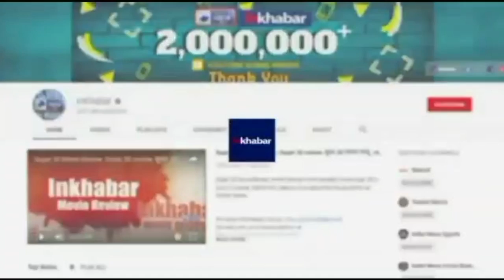Viral News : यहां के लोगों पर समोसा खाने पर लगा दिया गया बैन,अजीबोगरीब वजह जान रह जाएंगे हैरान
समोसा भारत में इतना लोकप्रिय है कि किसी भी मेहमान के आने पर सबसे पहले लोग समोसा ही मंगाते हैं. यह आपको पूरे देश में मिल जाएगा. भारत में शायद ही कोई ऐसा शख्स होगा, जिसे समोसा पसंद नहीं होगा. आपको जानकर हैरानी होगी कि धरती पर एक ऐसी जगह है, जहां लोग गलती से भी समोसा नहीं खा सकते हैं. यहां समोसा पूरी तरह से बैन है.